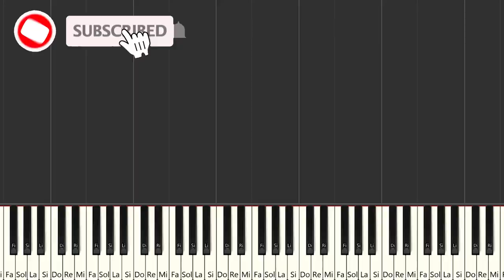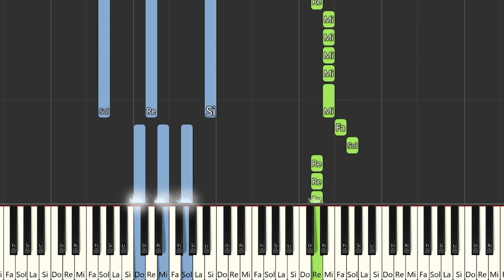10:10 - KATTEYES X XAVI JORDAN | Instrumental Piano Tutorial / Partitura / Karaoke / MIDI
Aquí tenéis el tutorial de cómo tocar 10:10  @lacattelles  X @XaviorJordan     con la partitura , el vídeo y el MIDI